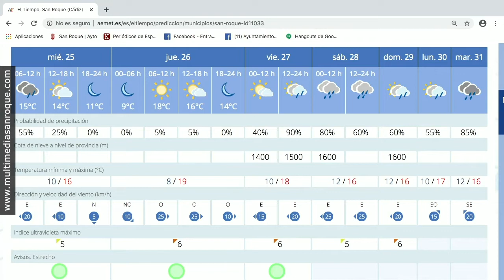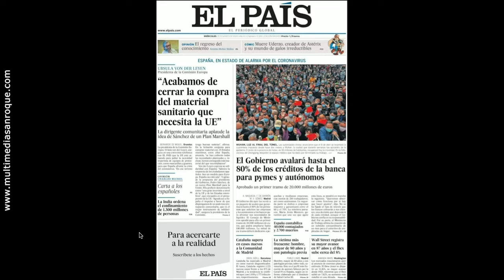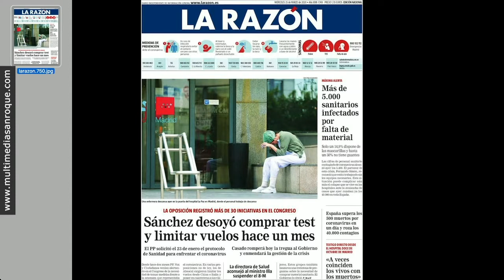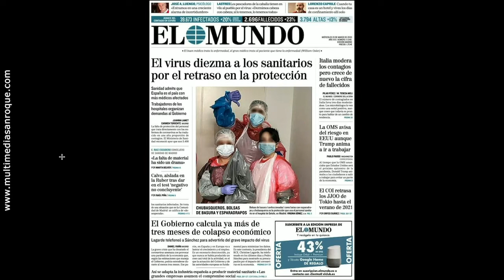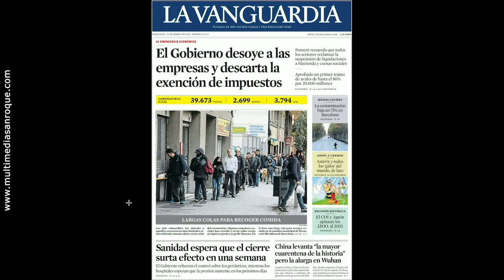MAGAZINE TU MAÑANA MIÉRCOLES 25 MARZO 2020